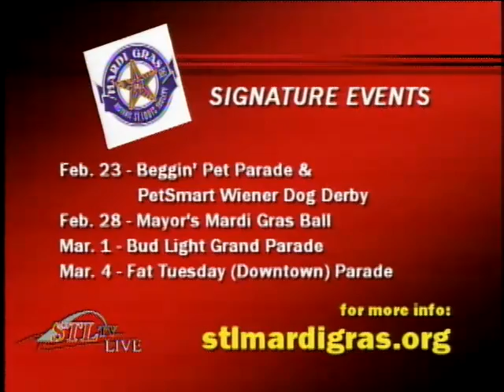STL TV LIVE: St. Louis Mardi Gras (2 of 2)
STL TV LIVE - St Louis Mardi Gras
The Bud Light Grand parade is the signature event of St. Louis' Mardi Gras. So mark your calendars for March 1st and be in Soulard at 11am right as the festivities begin!